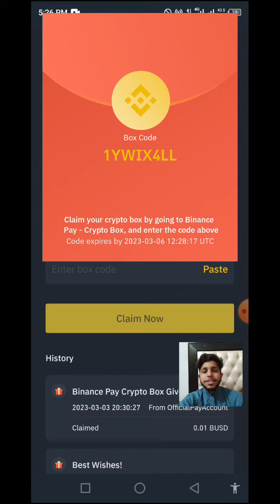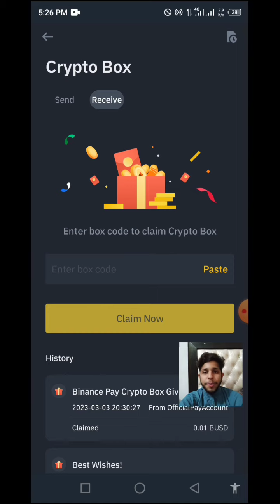Binance Epx crypto box free code today new code 2023